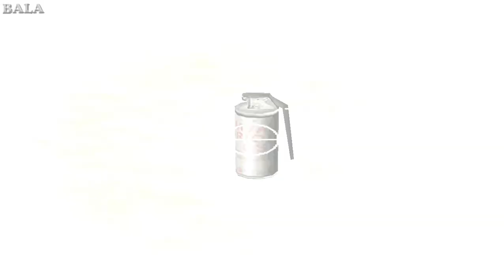Smoke Grenade and Camera in GTA Vice City (PC)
Smoke Grenade and Cameras are very rarely available in gta vice City. These weapons are very cool to use. Using Camera you can take picture at any where and any time. smoke grenade are useful for escape from police and make fun.